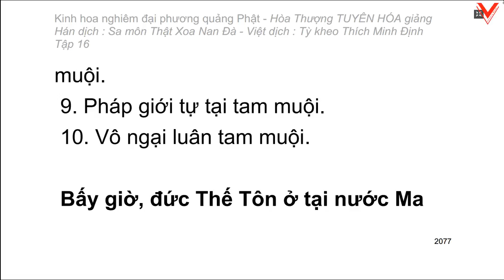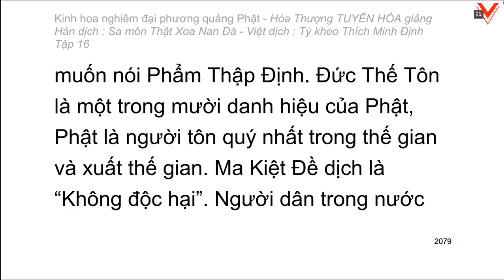Kinh hoa nghiêm - hoà thượng Tuyên Hoá giảng giải - Tập 16/25 (tiếp theo)